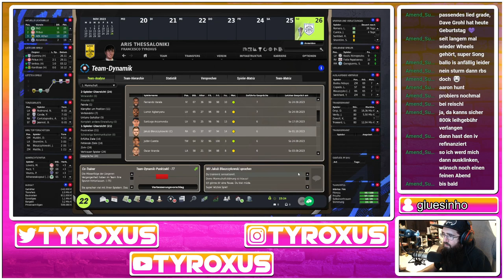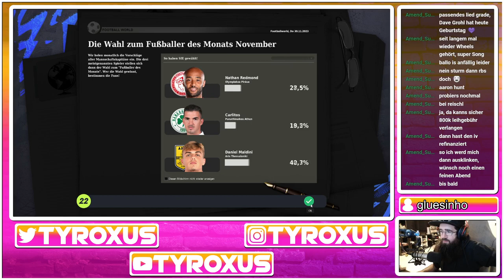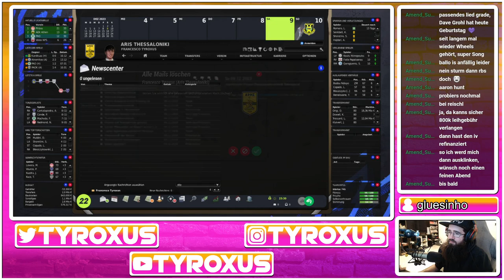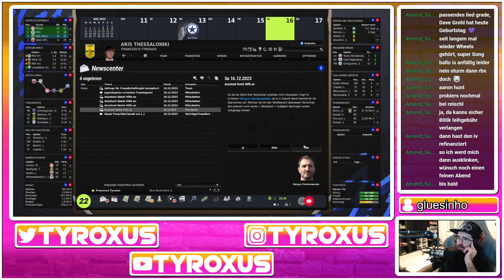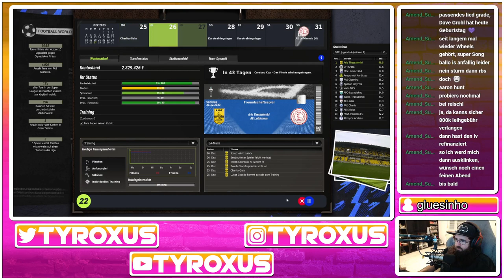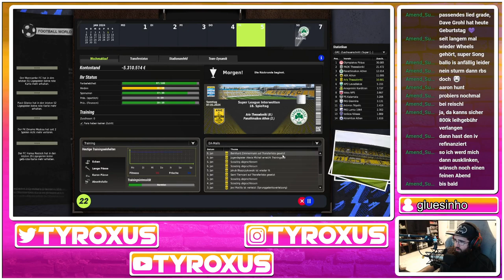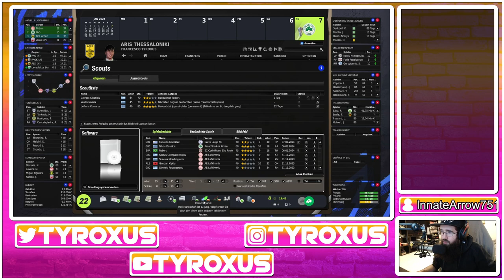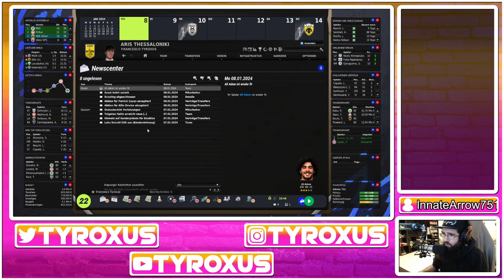FM22 P03 - Aris Thessaloniki #29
Part 29 (Teil der Streams vom 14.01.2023 & 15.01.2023) des Aris Thessaloniki Projekts (Griechische Liga) auf dem Fußball Manager 2022 (Fußball Manager 2013, mit dem Update / Mod von FM-Zocker)